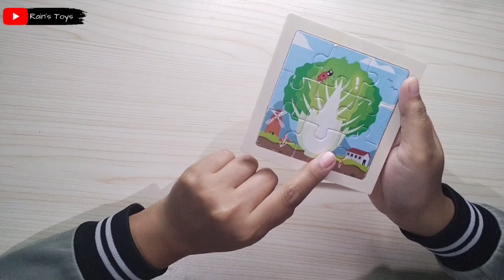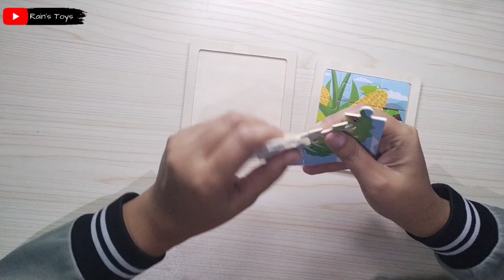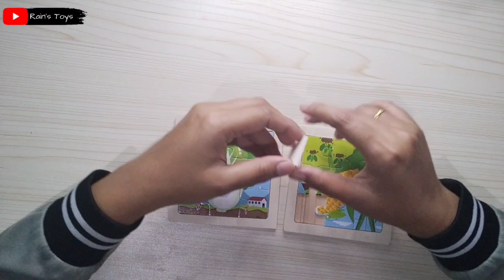The Ultimate Guide to Solving the Green Mustard and Corn Puzzle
The benefits of playing puzzles for children:
1. Sharpen and train memory
2. Stimulate motor skills
3. Train concentration
4. Train patience
5. Train children to solve problems
6. Train social skills
7. Increase self-confidence

If you're looking for a way to solve the challenging Green Mustard and Corn Puzzle, this video is the ultimate guide for you. In this video, you will learn how to solve the puzzle step-by-step in an easy-to-understand manner.

This video will provide you with the best guide to solve the Green Mustard and Corn Puzzle. You will learn how to overcome the common challenges that are often faced when solving this puzzle, and be given useful tips and tricks to help you solve the puzzle easily. So, if you want to solve the Green Mustard and Corn Puzzle quickly and effectively, don't miss this video!